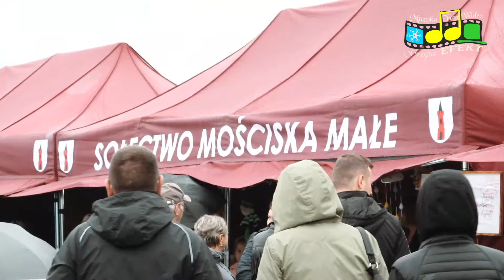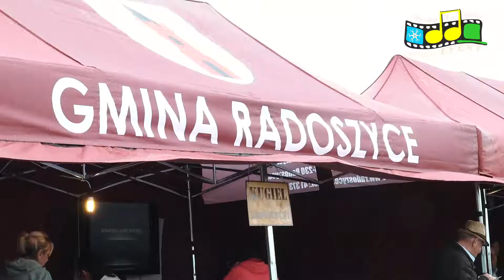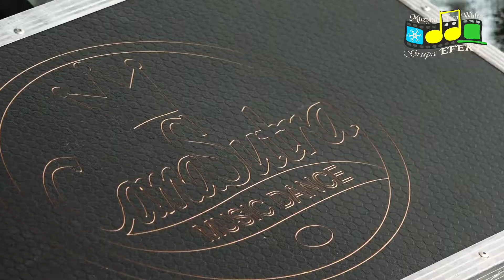GrupaEFEKT - Festyn RADOSZYCZANIE DZIECIOM 2022. Część 1/2 "Camasutra"